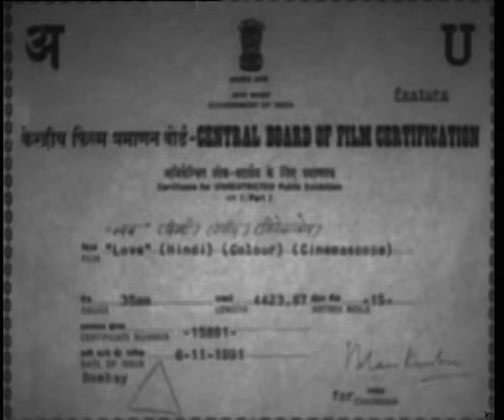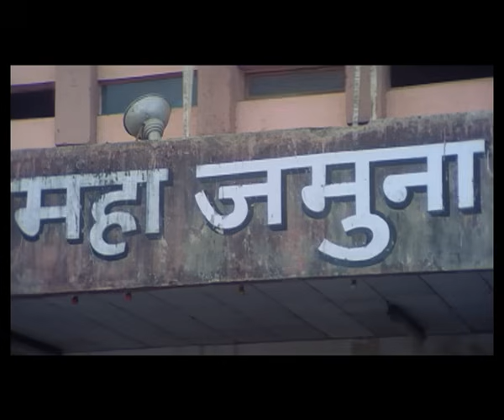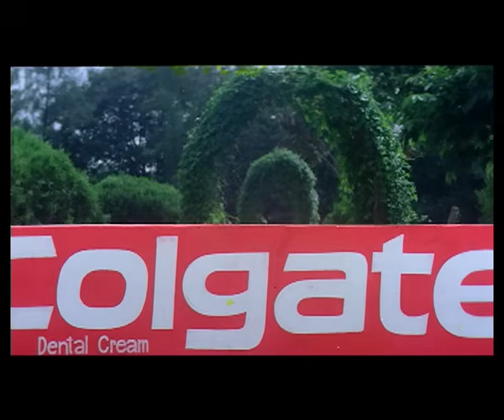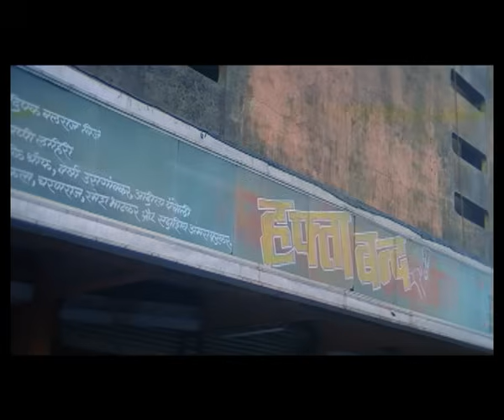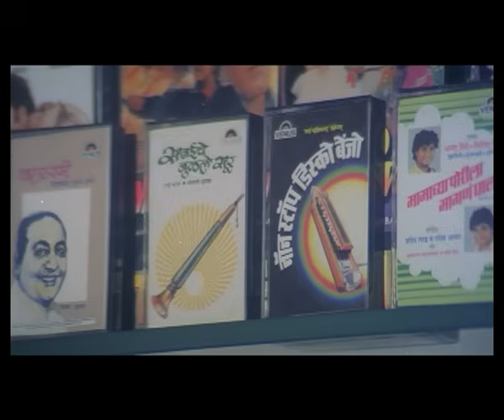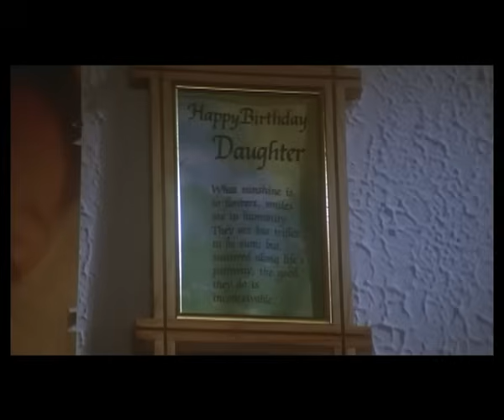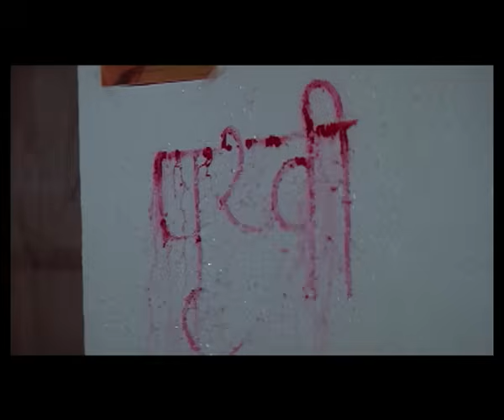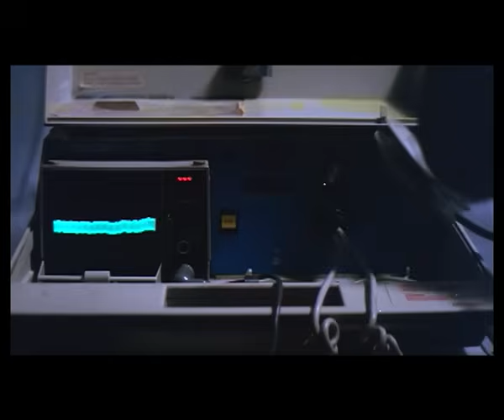लव Love | Salman Khan, Revathi, Amjad Khan, Babloo Mukherjee, Shafi Inamdar | Full Movie (1991)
Cast: Salman Khan, Revathi, Amjad Khan, Babloo Mukherjee, Shafi Inamdar
Director: Suresh Krishna
Producer: Shyam Bajaj
Written By: Suresh Krishna

Synopsis: Love is a 1991 love story, starring Salman Khan, Revathi and others. A young man and woman love each other but the woman's mother opposes their relationship. The reason is the man's criminal past. When he was younger the man was charged with killing his abusive father. His mother committed suicide due to this. When they keep seeing each other the girl's mother sends goons to beat up the man leading to her daughter getting injured. Will they continue seeing each other?